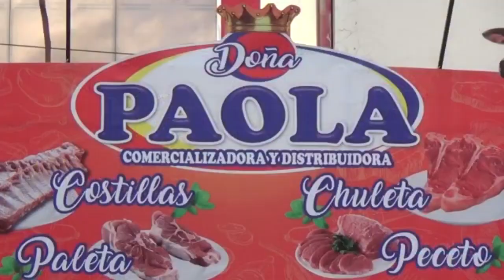OCURRIÓ UNA FECHA COMO HOY ... HACE 20 AÑOS SAN JOSÉ CAMPEÓN DE LA COPA SIMÓN BOLIVAR.